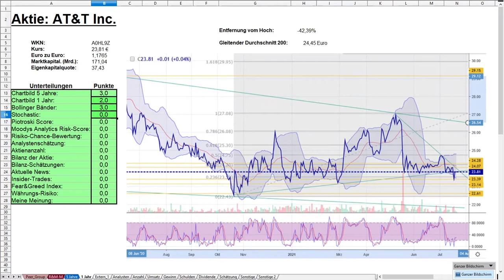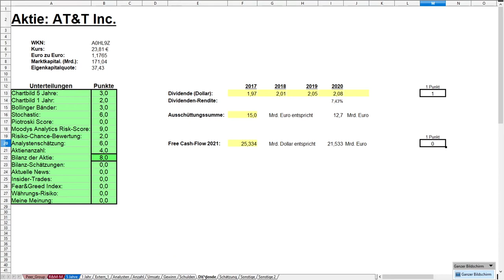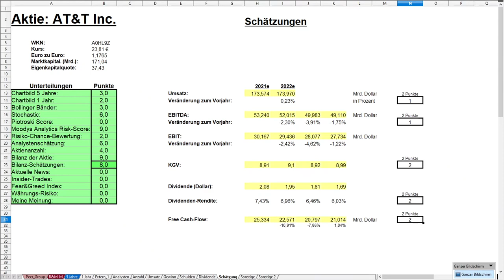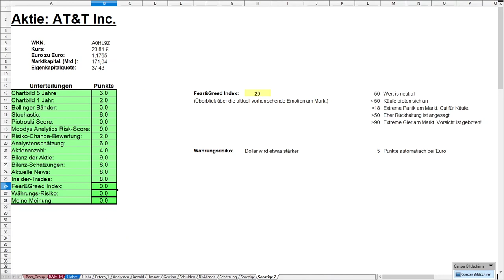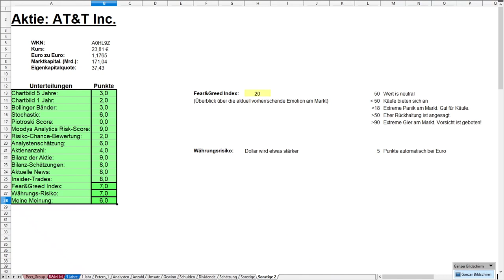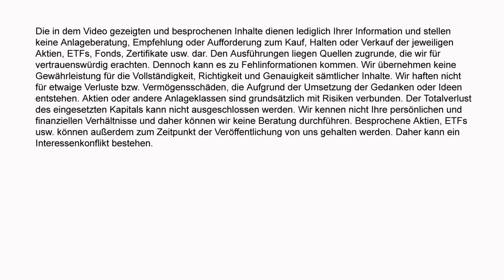AT&T Inc. - Aktienanalyse … Schlechter Kursverlauf vs. Super Dividende. Kann man die Aktie kaufen?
AT&T ist ein Megakonzern. In unserer Aktienanalyse schauen wir, ob die Aktie für unser Depot geeignet ist. Eine super Dividende steht einem schlechten Kursverlauf gegenüber. Ist die Aktie zu unrecht in den letzten Jahren abgestraft worden. Lohnt sich ein Kauf gerade jetzt, wo die Kurse so weit unten sind. Evtl. ist die Aktie ja zu unrecht stark gefallen. Evtl. ist das auch ein guter Wert, wenn es an der Börse einen Crash gibt. Schließlich zahlt AT&T aktuell gut 7% Dividende. Das bekommt man auf keinem Sparbuch. Wir finden es heraus, denn wir haben uns das Unternehmen genau angesehen. Die Charts, Bilanzen, Analystenmeinung und vieles mehr haben wir unter die Lupe genommen. Wenn wir kaufen, dann erfahrt Ihr auch, was unser Tool zu der Einstiegsgröße sagt und wie viel wir insgesamt investieren sollen. Wer gerade überlegt, in diese Firma sein Geld zu investieren, der sollte sich das Video und unsere Analyse unbedingt anschauen. Viel Spaß damit.